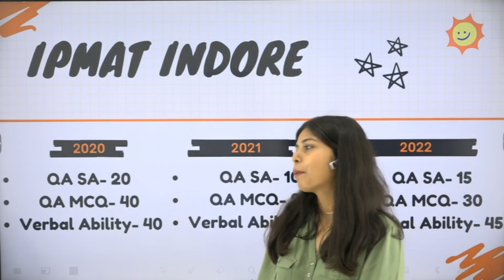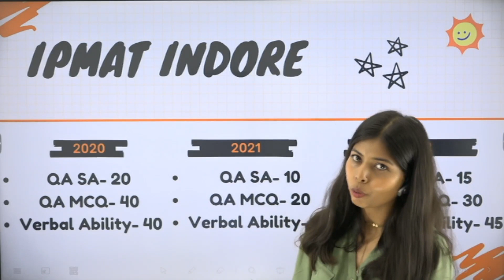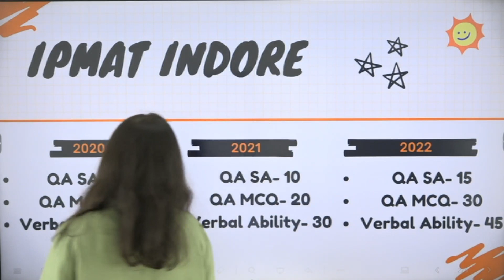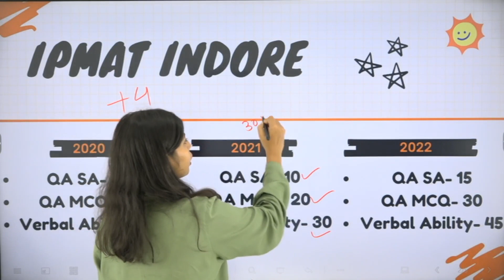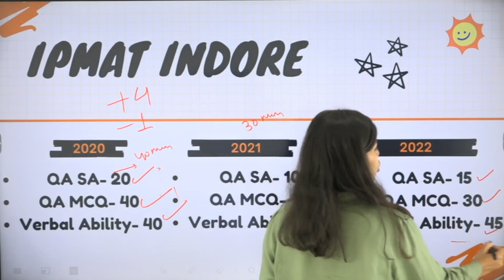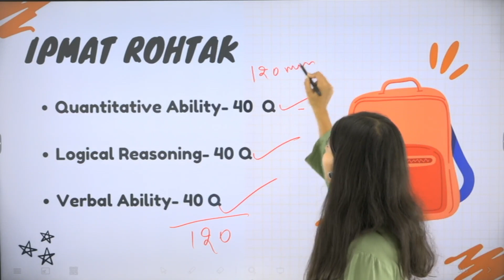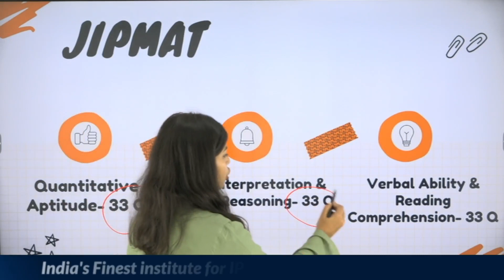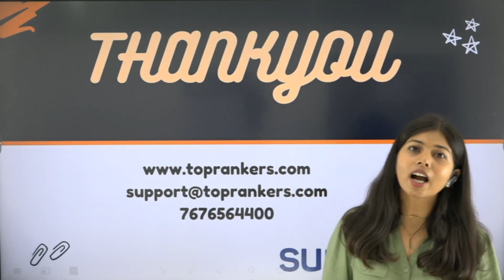Difference in Pattern of IPMAT Indore, IPMAT Rohtak and JIPMAT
Difference in Pattern of IPMAT Indore, IPMAT Rohtak and JIPMAT | SuperGrads